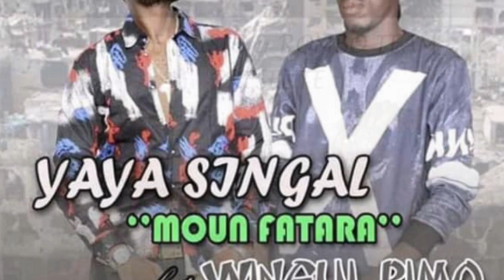YAYA SINGAL x WINGUI RIMO | Moun Fatara |🇬🇳Official Music 2019 | By Dj IKK